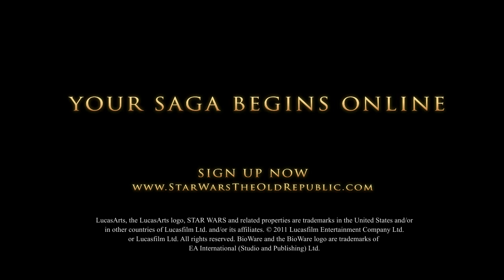Star Wars: The Old Republic Sith Warrior Character Progression Trailer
presents Star Wars: The Old Republic Sith Warrior Character Progression Trailer

The conversation decisions are presented in a very similar way to those in Mass Effect 2, letting the player choose the way to answer a question, which is then expanded on in the actual spoken dialogue by the character. When the opportunity arises, the dialogue option will appear at the bottom of the screen and everyone gets to make a choice -- one of which could be classed as the positive response, another just playing it safe, and then the more negative option. There were only three options to choose from each time the opportunity arose, but the design of the icon on screen lead me to believe there could be more options available for different conversations.  Once each player had made their choice, the game performed a roll of the dice, giving each of us a number between one and 100; whoever rolled the highest got to speak their piece and then the cut scene would move on. It was refreshing to see something like this in an MMO, and made it feel like a very story driven experience.  The voice acting was top notch and and the way in which the characters spoke and phrased their sentences fitted the Star Wars universe perfectly.  It was then time to lock, load and 'bzzzzzt' for the lightsaber users in the group.